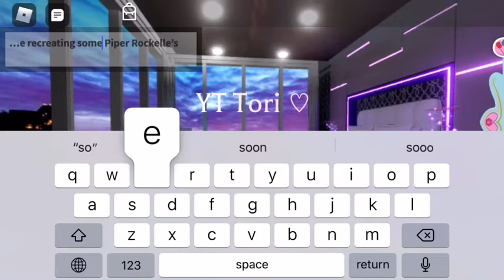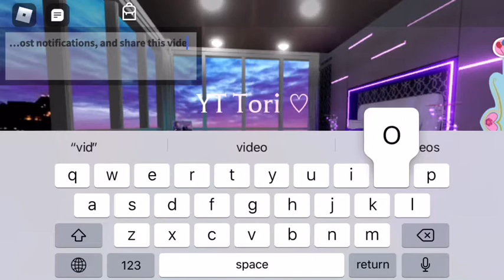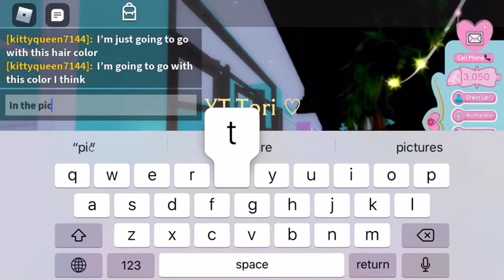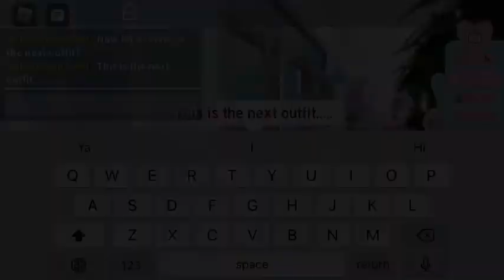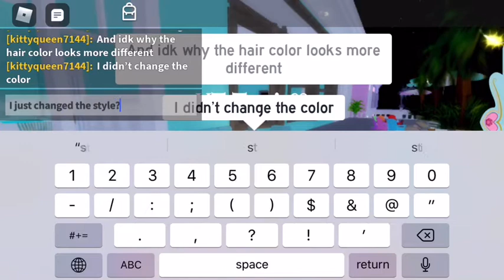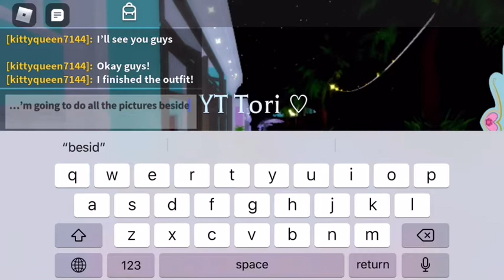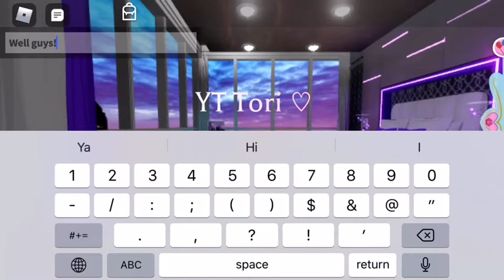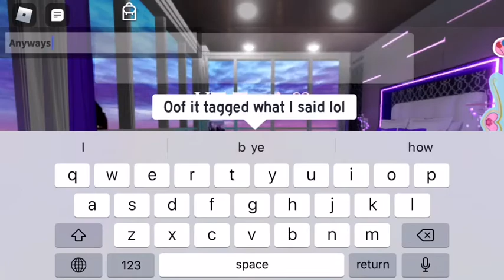Recreating Piper Rockelle’s Outfits In Royale High! 😃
💖Open Me💖

Hi! I’m Tori and on my channel you will see tons of fun Animal Jam and Roblox videos! I hope you enjoy watching my videos.

I love to dance, sing, act, play my flute, and make videos! I love cats! My favorite  snack is Takis! My favorite food is  spaghetti! My favorite dessert is ice cream! My birthday is on July 17! My favorite color is blue! I was born on the same day Disneyland opened but not the year!

☆When Do I Post Videos?☆
 I post videos almost every day!

Coco Puffs Channel: Cøcø Puffs
Samdalamb12’s Channel: videoholic 123
Bananamilkluv’s Channel: bananamilkluv
Bella Love’s Channel: Bella Løve
Bree Runde’s Channel: Bree Runde
Flamingo’s Channel: Famous Flamingo 106
Levled AJ’s Channel: Levled AJ
Liper fan_ersa’s Channel: liper fan_ersa
Mimi x May’s Channel: Mimi x May
Olivia’s Channel: Its Olivia
Sophie’s Channel: Sodapopsophie
Miriam’s Channel: It’s_Summer
Sophia’s Channel: It’s _Alyssa playz roblox

My Roblox group is called It’s_Tori Squad!

My Roblox username is Kittyqueen7144!

☆My Animal Jam User☆
My Animal Jam username is Mermaid7144!

♡Is The Music That I Use Mine?♡
The music that I use is not mine.